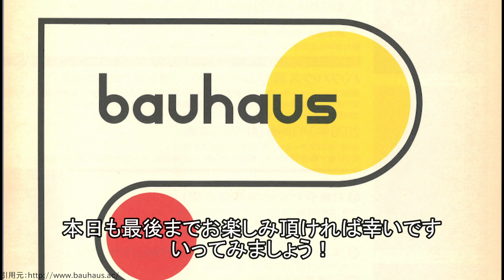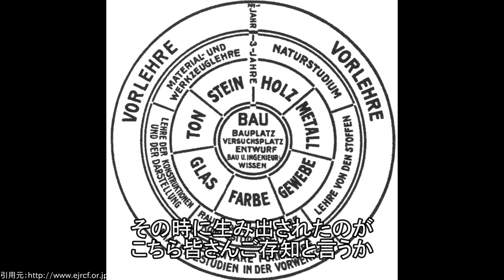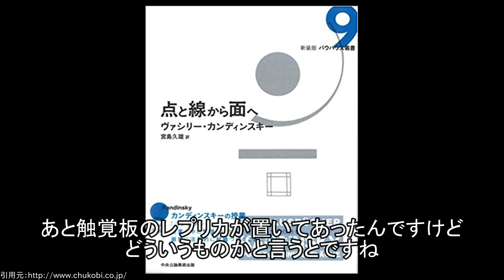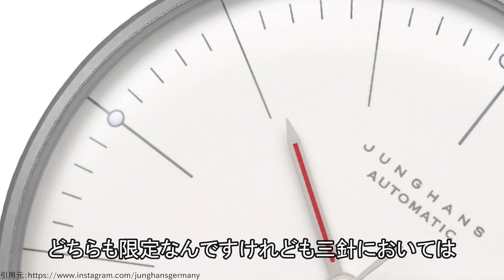実用時計こそ美しい。バウハウスが作ったドイツウォッチの機能的デザイン【バウハウス展にいってみた】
東京ステーションギャラリーにて開催中のイベント『開校100年 きたれ、バウハウス 造形教育の基礎』に行ってきました！
デザイン、奥が深い！時計を見る目が変わりそうです。

▼動画内で紹介したブランド

▼2ndチャンネルもぜひ！

▼サイトを運営しています！